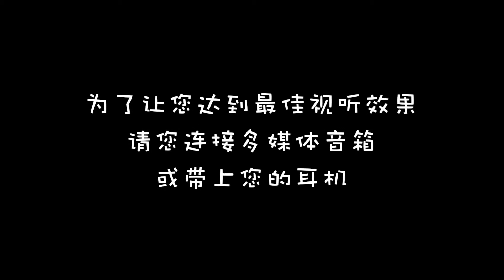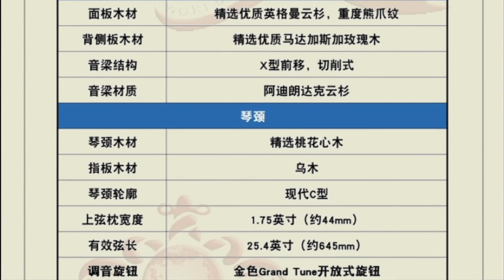Martin Custom Shop D-45 | Acoustic Guitar